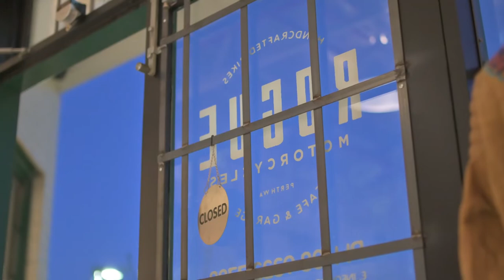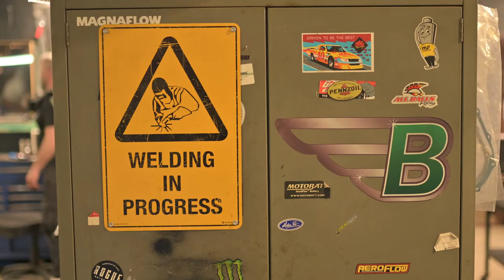Inside Rogue Motorcycles...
A little peak behind the scenes of our humble little shop, and why we do what we do...

Joshua Hauser